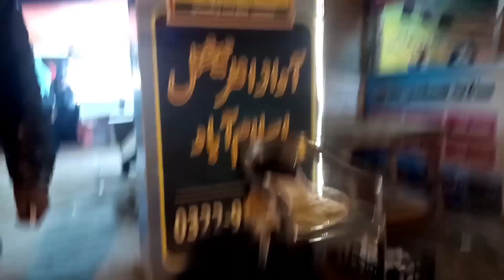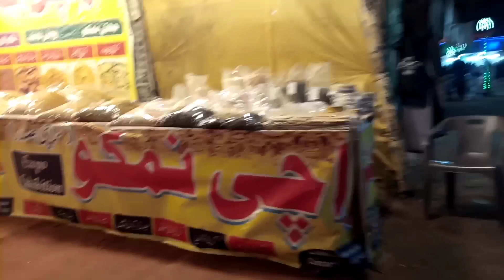Biggest Landa bazar - Expensive Landa bazar in Sialkot - Annual exhibition